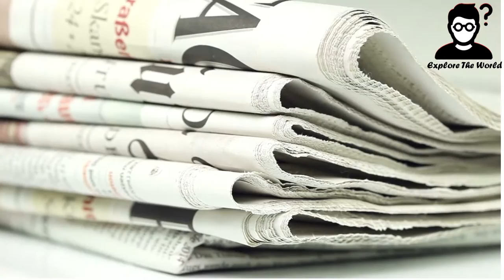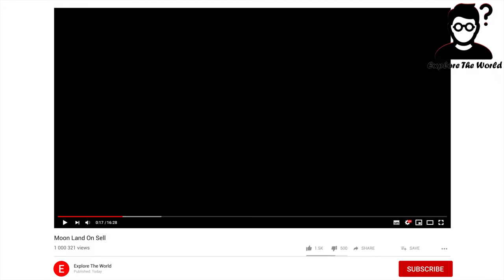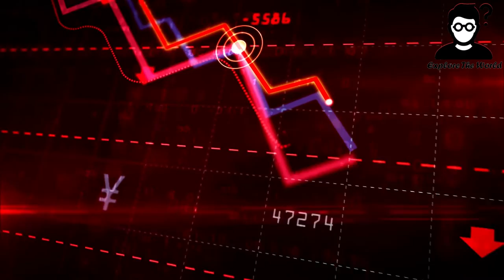কিভাবে শুরু হল চাঁদে জমি বিক্রি । চাঁদে জমি বিক্রি নাকি ভণ্ডামী । Lunar Embassy । Explore The World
বিবাহবার্ষিকীতে স্ত্রীকে চাঁদের জমি উপহার" - এমন শিরােনামের একটি খবর গেল কয়েকদিনে ছড়িয়েছে বাংলাদেশের মিডিয়ায়। খবরে বলা হচ্ছে, খুলনা নগরের মডার্ন মােড় এলাকায় বসবাসকারী অসীম নামের এক ব্যক্তি দাবি করেছেন, তিনি তাঁর ষষ্ঠ বিবাহবার্ষিকীতে স্ত্রী ইসরাত টুম্পাকে চাঁদের জমি কিনে দিয়েছেন। কীভাবে কিনলেন চাঁদের জমি এমন প্রশ্নে তিনি জানিয়েছেন, এই কেনাকাটা সেরেছেন মার্কিন নাগরিক ডেনিস হােপের ওয়েবসাইট সী ডটকম থেকে। দাম পড়েছে ৪৫ ডলার। এবং তিনি অনুপ্রেরণা পেয়েছেন ভারতের এক ব্যক্তির কাছ থেকে। ওই ভারতীয় ব্যক্তিও বিবাহবার্ষিকীতে তাঁর স্ত্রীকে চাঁদের জমি উপহার দিয়েছিলেন।

Voice: Redwanul Haque
Editing Panel: Adobe Premiere Pro

আমাদের চ্যানেলের কোন ভিডিও কপি করবেন না।
প্রয়জনে ভিডিও শেয়ার করুন।
Please Do Not Copy Or Re-Upload the video of This Channel